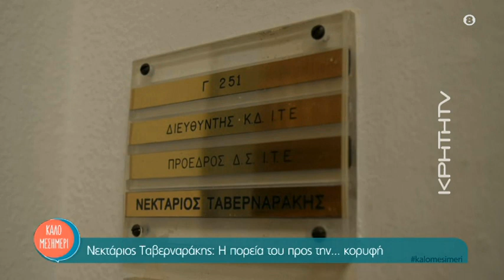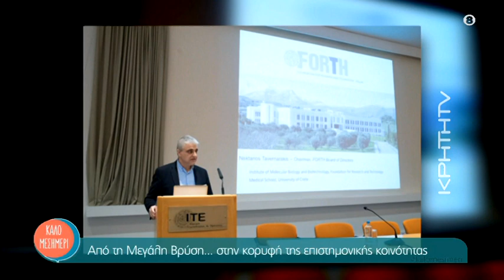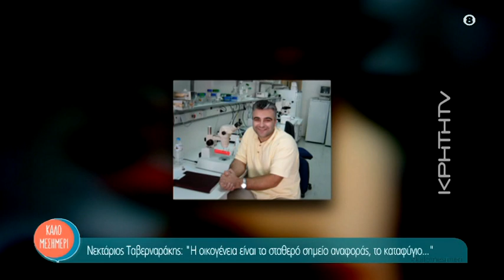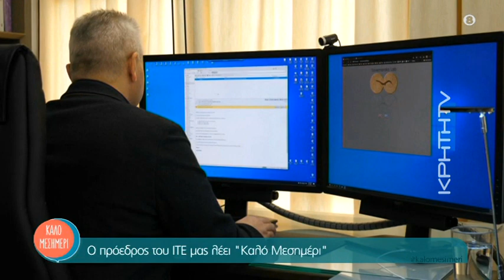Νεκτάριος Ταβερναράκης,πρόεδρος ΙΤΕ. Από τη Μεγάλη Βρύση στην κορυφή της επιστημονικής κοινότητας.